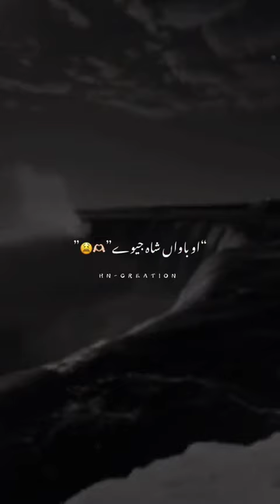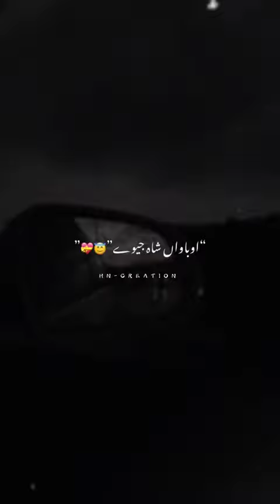Behna Dey Jivan Veer..Maai Teda Bacha Jivay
Behna Dey Jivan Veer...Maai Tera Bacha Jivay